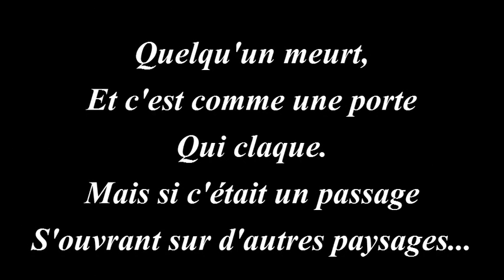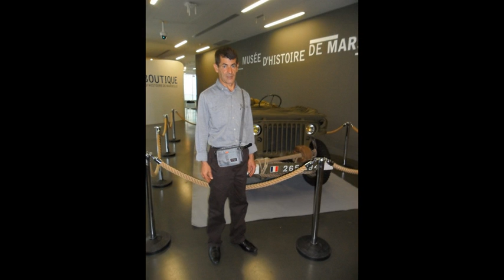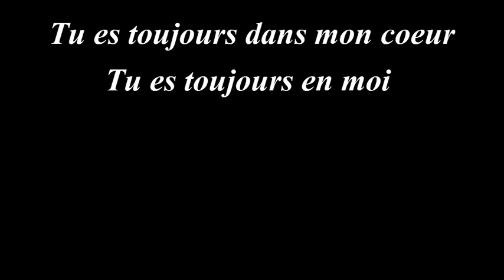Hommage pour Omar KERROUCHE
Repose en paix mon cher papa.
Sonia; ta fille qui t'aime plus que tout au monde